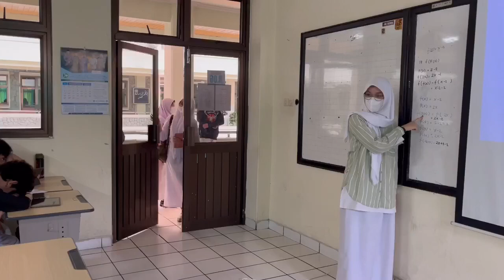Sekolah Itu...YANG BENER!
sekolah itu untuk memberi harapan kita di masa depan. dengan banyak hal yang kita dapat maka yuk belajar yang bener!?